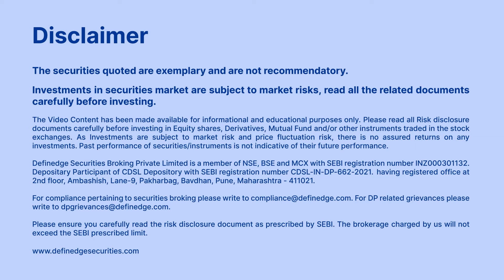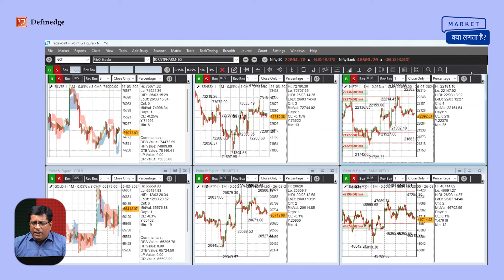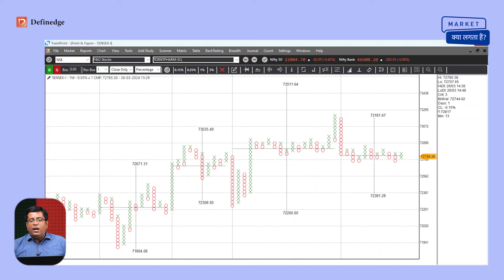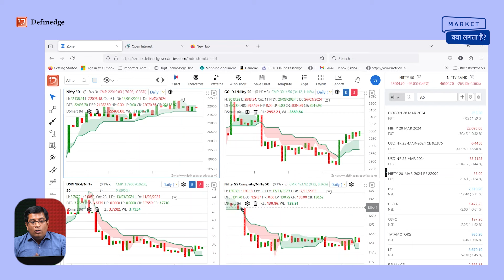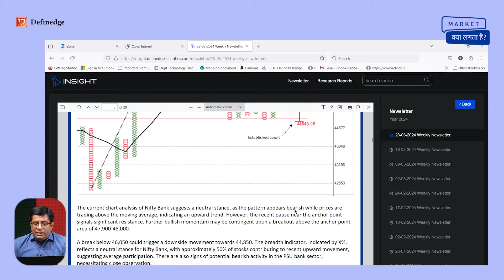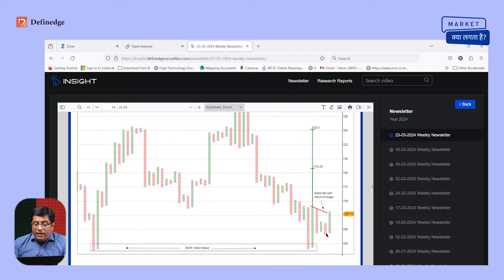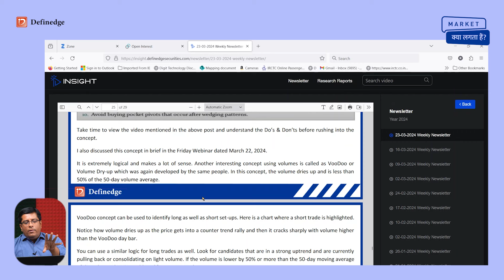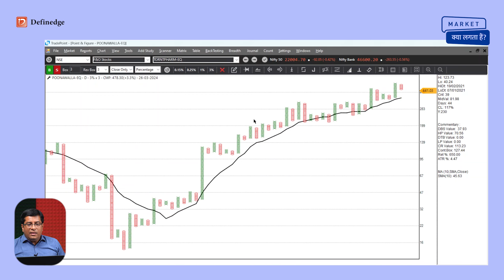Market Kya Lagta Hai? | Exploring Definedge Newsletter | 26th March 2024 | Raju Ranjan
Market Kya Lagta Hai? | Exploring Definedge Newsletter | 26th March 2024 | Definedge Securities | Raju Ranjan

In this 'Market Kya Lagta Hai' (MKLH) video, Raju Ranjan discusses NIFTY, BANKNIFTY, SENSEX and FINNIFTY levels and also explains how one can find buzzing sectors and stocks.

📊 Intraday Levels:

NIFTY: Setup is Bearish
• Above 22160: Bullish
• Below 22050: Bearish

BANKNIFTY: Setup is Bearish
• Above 46950: Bullish
• Below 46640: Bearish

FINNIFTY: Setup is Bearish
• Above 20800: Bullish
• Below 20650: Bearish

SENSEX: Setup is Sideways
• Above 72900: Bullish
• Below 72700: Bearish

📈 Raju Ranjan analyses the GOLD and SILVER futures chart and shares some critical levels.

📊 Moving on to the Relative Strength (RS) chart, Raju Ranjan provides his analysis on gold, bonds and the USD/INR currency pair. The RS chart indicates a bullish outlook for bonds, USD/INR and Gold compared to Nifty.

📊 Next, he analyses Open Interest (OI) using Opstra. It seems that there is significant Open Interest (OI) in the 22000PE (support) and 22500CE (resistance) strikes.

📊 To conclude the video, Raju Ranjan analyse two interesting stocks (POLYCAB and POONAWALLA)
Definedge is a self-grown organization, transcending the role of a traditional stock brokerage firm. We distinguish ourselves as a multifaceted entity encompassing product development, research, and education. Our unwavering commitment is to share extensive knowledge and expertise with the trading and investing communities. Our tools and resources, honed through years of dedicated research and practice, are trusted by millions of traders and investors across various market segments, including NSE, F&O, BSE, MCX, and CDS. We take pride in offering Definedge tools for FREE in real-time after you open a Demat account, providing you with a competitive edge in the market. Our overarching objective is to create a holistic platform that empowers traders with comprehensive tools for learning, sophisticated analysis, and seamless trade execution.

Additionally, avail yourself of live Q&A sessions with mentors to get your queries resolved.